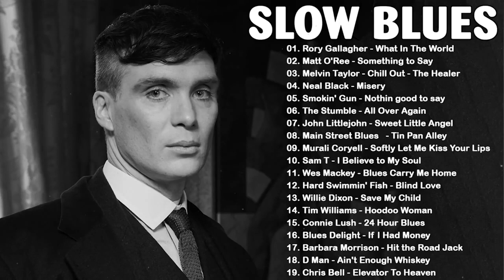Best Blues Guitar Solo Ever | Relax Blues Guitar & Piano Music | Slow Blues /Rock Ballads